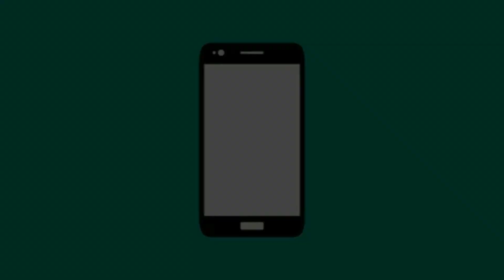EXPECTATIVA X REALIDADE - Compras (itens a R$1,99) do Shopee#16| Carol Domenicis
Vídeo de comprinhas do Shopee, varias promoções. achadinhos de R$1,99, frete grátis, vendedores locais e muito mais, vem ver!!

- PARCEIROS -

Editor: FILMORA
Câmera: SONY NEX F3